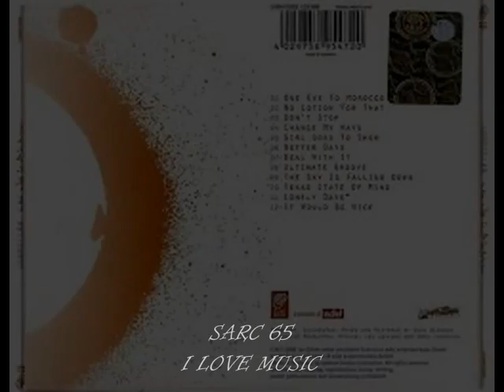IAN GILLAN . NOT LOTION FOR THAT . I LOVE MUSIC . SARC65